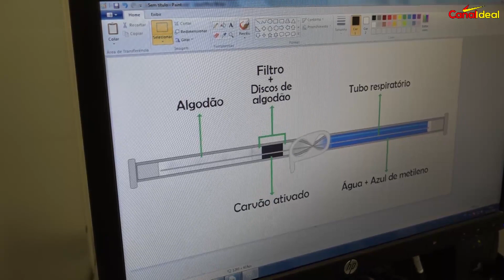Alunos do IFSC fazem vaquinha online para custear viagem aos EUA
Um experimento criado pelo grupo foi o vencedor no Missão Garatea e será enviado ao espaço para ser testado. E os alunos terão a oportunidade de participar de um congresso na NASA, mas para isso precisam da sua ajuda. Acesse e contribua.